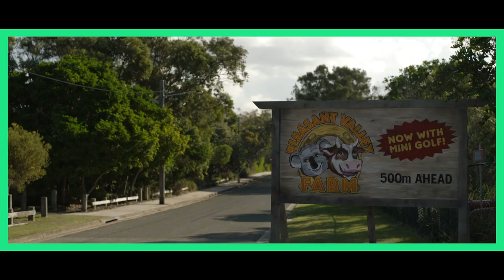Little Monsters | Trailer oficial legendado com Lupita Nyong'o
Trailer legendado do filme original Hulu "Little Monsters" com Lupita Nyong'o, Alexander England e Josh Gad. "O longa acompanha Dave, um músico falido que aceita trabalhar em um acampamento de verão. Lá, ele conhece Caroline, uma professora que está acompanhando as crianças. Porém, quando eles descobrem não só o início de uma epidemia zumbi, mas que as criaturas estão ameaçando a segurança das crianças, os dois se juntam com o animador Teddy McGiggle para salvá-las."